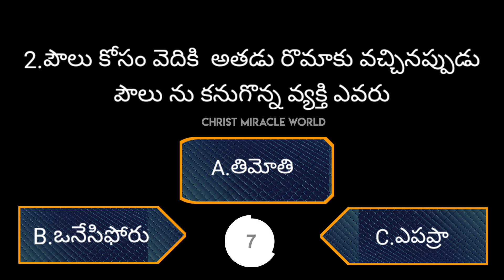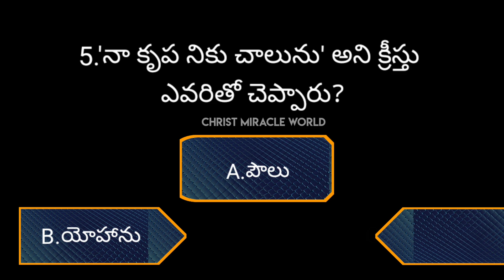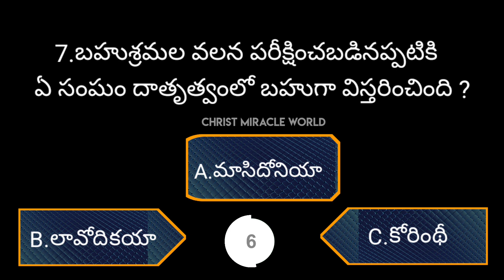Bible Quiz telugu 09.09.2022 | బైబిల్ క్విజ్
Bible Quiz telugu/బైబిల్ క్విజ్ 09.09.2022